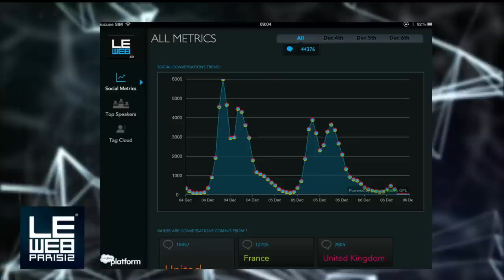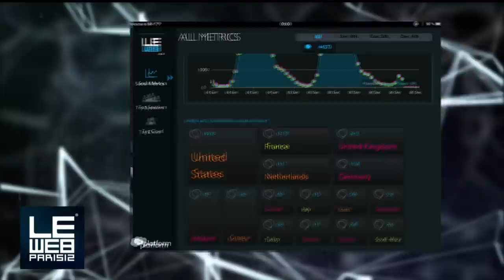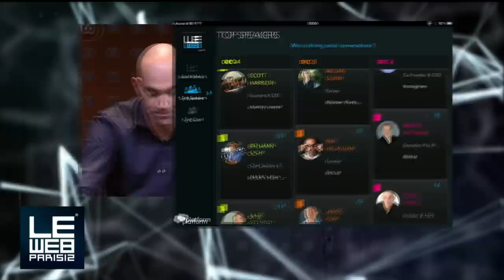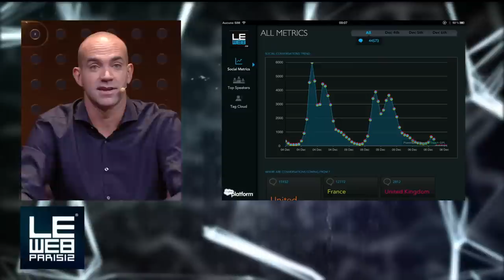Welcome Back, Geraldine & Loic Le Meur, LeWeb Founders - LeWeb Paris 2012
Loic welcomes everyone back and shares some stats from LeWeb.